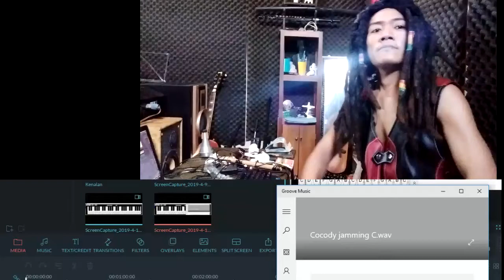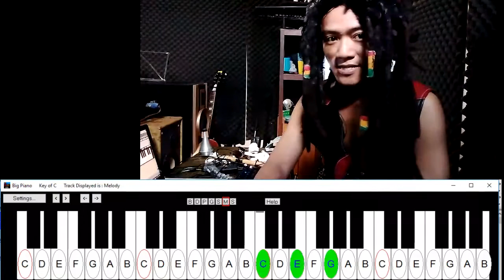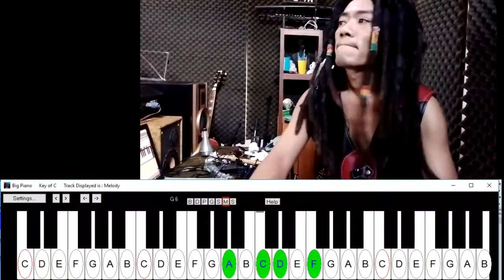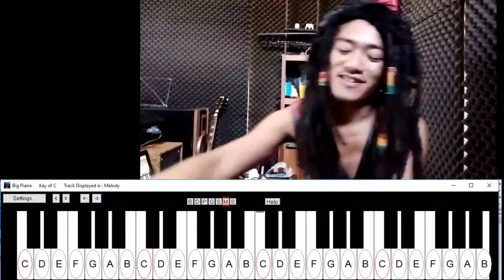Tutorial keyboard roots reggae sederhana. Tips mengatasi rasa bosan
Tips Free style Melodi asik buat keyboardist organist pianist reggae.
Buat mengatasai rasa bosan ketika sering memainkan lagu yang sama .
Tips ide melody free style roots reggae asik part 2. Tutorial reggae sederhana